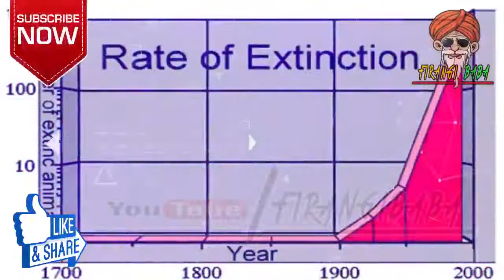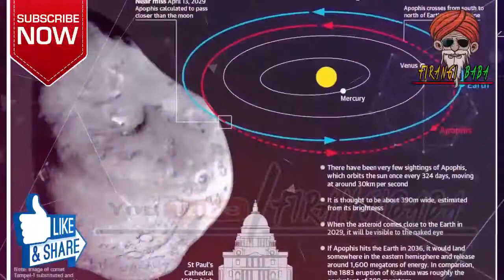कुछ ऐसे होगा धरती से जीवन का अंत || This Way Life On Earth Meet It's End HINDI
कुछ ऐसे होगा धरती से जीवन का अंत
How will life on Earth meet its end HINDI
how earth will be destroyed in hindi end of earth

Are we in danger of being erased from the universe? Here we look at the factors that could doom humanity: natural disasters, human-triggered
cataclysms, willful self-destruction, and greater forces directed against us.
 We've had a good run of it. In the 500,000 years Homo sapiens has roamed the land we've built cities, created complex languages, and sent robotic scouts to other planets. It's difficult to imagine it all coming to an end. Yet 99 percent of all species that ever lived have gone extinct, including every one of our hominid ancestors. In 1983, British cosmologist Brandon Carter framed the "Doomsday argument," a statistical way to judge when we might join them. If humans were to survive a long time and spread through the galaxy, then the total number of people who will ever live might number in the trillions. By pure odds, it's unlikely that we would be among the very first hundredth of a percent of all those people. Or turn the argument around: How likely is it that this generation will be the one unlucky one? Something like one fifth of all the people who have ever lived are alive today. The odds of being one of the people to witness doomsday are highest when there is the largest number of witnesses around—so now is not such an improbable time.
Human activity is severely disrupting almost all life on the planet, which surely doesn't help matters. The current rate of extinctions is, by some estimates, 10,000 times the average in the fossil record. At present, we may worry about snail darters and red squirrels in abstract terms. But the next statistic on the list could be us.

Reason of distruction:
1. Asteroid impact:
2. Gamma-ray burst:
3. Rogue black holes:
4. Super Volcano Erruption:
5. Giant solar flares: